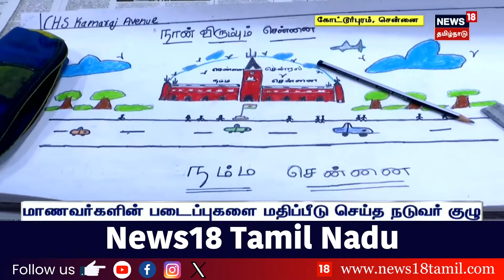"நான் விரும்பும் சென்னை" இப்படி தான் இருக்கணும் | Chennai | News18 Tamilnadu | School Student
3 தலைப்புகளில் நடந்த ஓவியப் போட்டியில் மாணவர்கள் ஆர்வத்துடன் பங்கேற்பு - மாணவர்களின் படைப்புகளை மதிப்பீடு செய்த நடுவர் குழு - அண்ணா நூலகம் - நியூஸ் 18 இணைந்து நடத்தும் நம்ம சென்னை போட்டிகள் | Chennai | News18 Tamilnadu | School Student

list=PLZjYaGp8v2I8Jl8PfHo2MQdWKs42-15cX